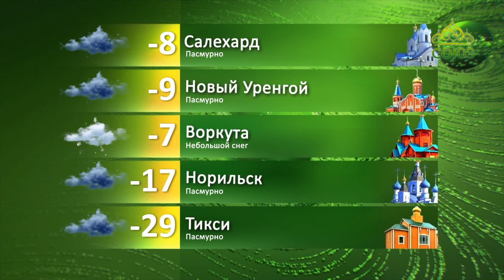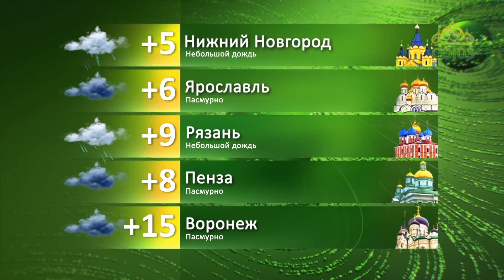Прогноз погоды. 9 марта 2020